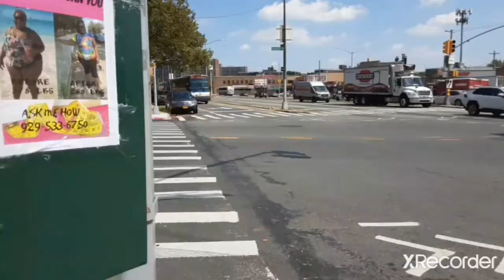Bus action in my neighborhood part 2(the finale)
Instagram Foreverbadassforlife
Gaming channel LibraGamer 2000